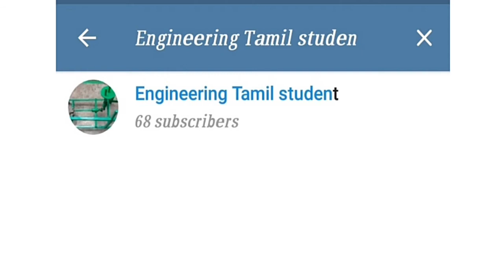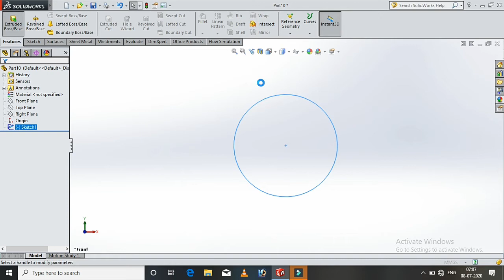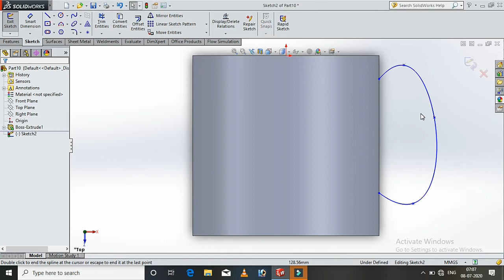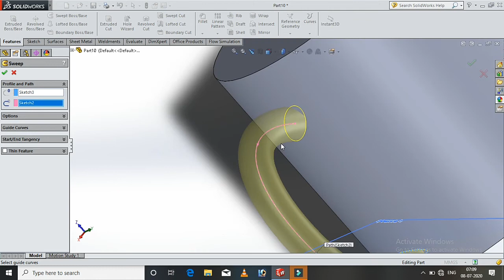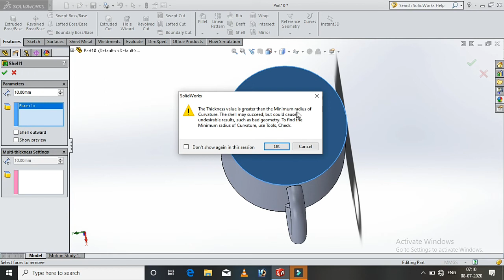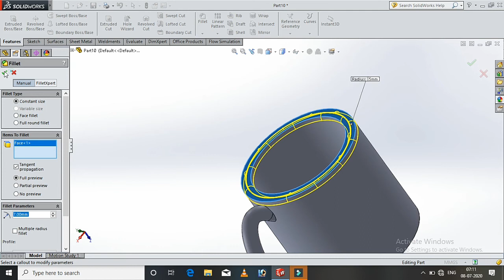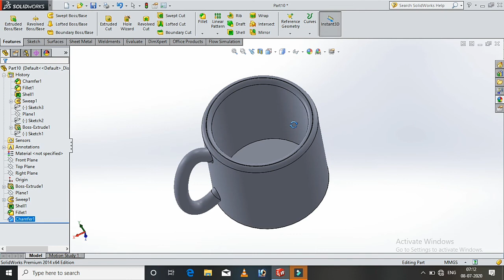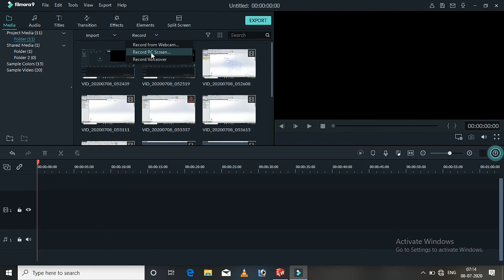Coffee mug solidworks tutorial tamil / balajimechinfo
coffee mug solidworks tutorial

In this video solidworks coffee mug or coffee cup design making tutorial in tamil

How to
solidworks coffee cup
solidworks coffee cup tamil
solidworks coffee mug
solidworks coffee maker
solidworks coffee table
solidworks coffee machine
coffee cup design
coffee cup design solidworks
coffee cup making in solidworks
coffee cup making in solidworks tutorial
coffee cup tutorial
coffee cup tutorial solidworks
tutorial solidworks tutorial solidworks how to install solidworks 2018